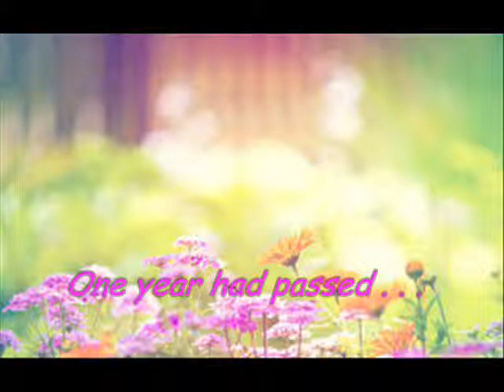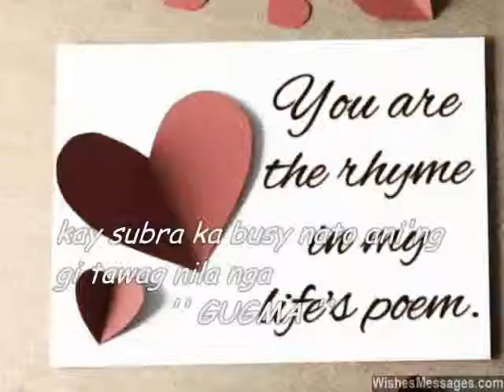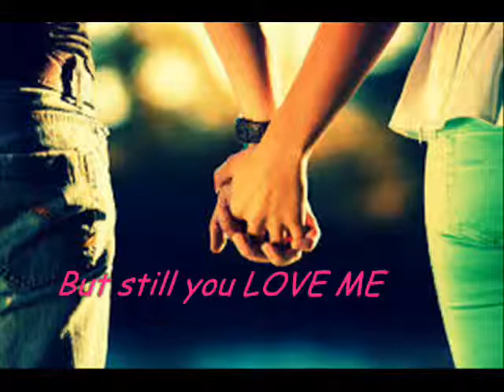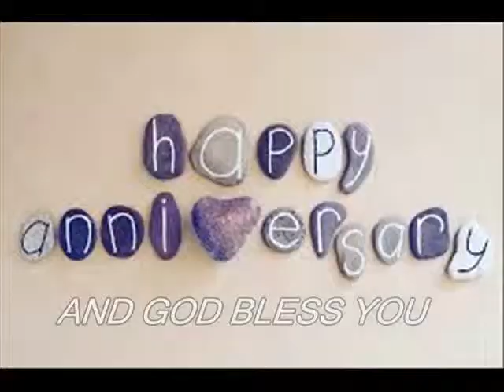jessel largo 06-18-14